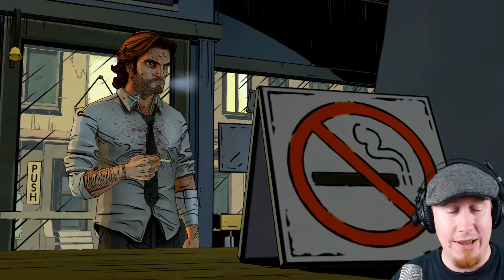SLAKTAR'N [Wolf Among Us #14]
Vi närmar oss Crooked Man, fina ledtrådar på slakteriet!